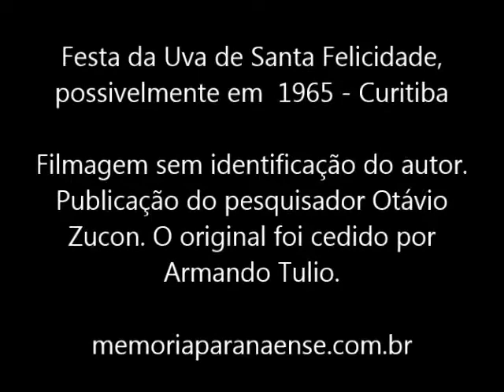Festa da Uva de Santa Felicidade em Curitiba possivelmente no ano 1965 - Filme mudo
Filmagem sem áudio e sem identificação de autor, publicada pelo pesquisador  Otávio Zucon. O filme original foi cedido por Armando Tulio e está na Cinemateca de Curitiba. Aparecem no vídeo o ex-governador Paulo Pimentel e o ex-prefeito de Curitiba, Ivo Arzua.